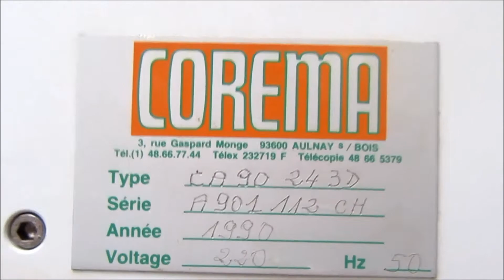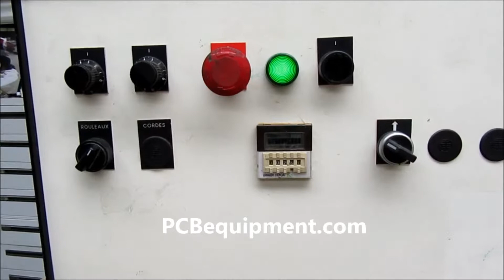Corema - Diverter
This functional demo of the Corema - Diverter (24557) is powered by Vitech International BV, Located in The Netherlands.